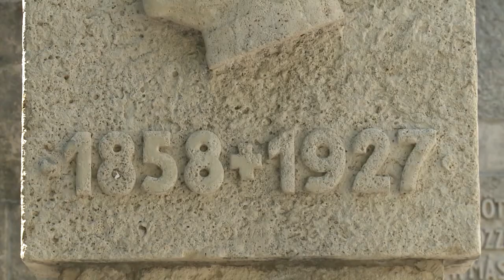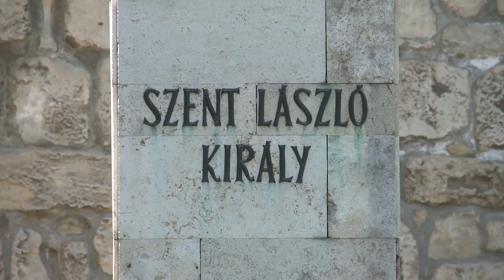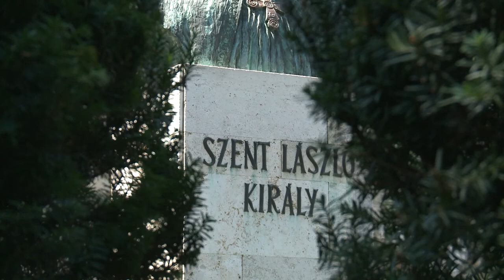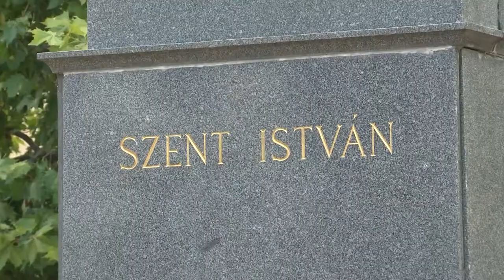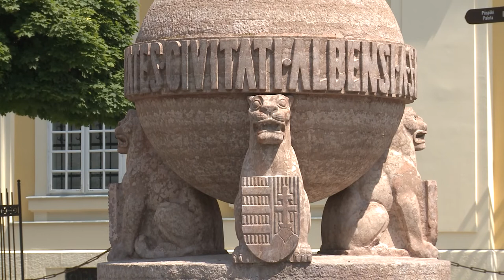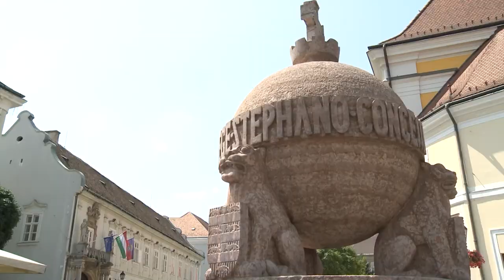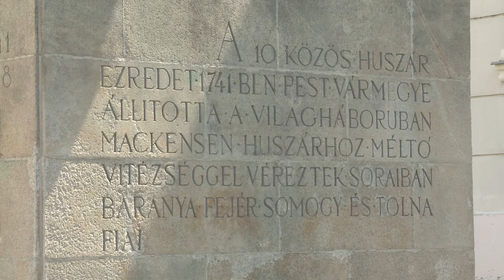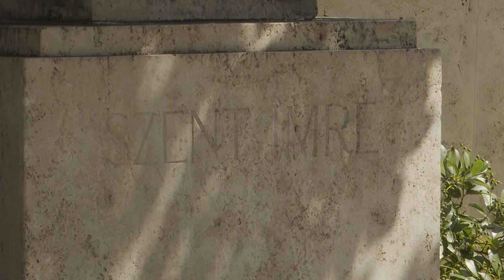211210 Városrészek titkai Belváros 9